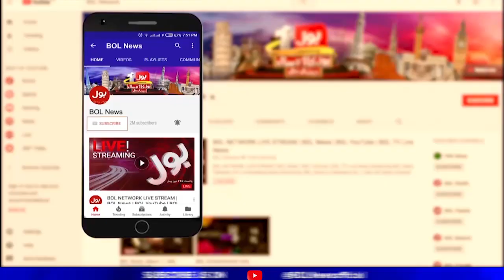US Military destroyed own Equipment? | Taliban Rule in Afghanistan | Babar Dogar | Ab Pata Chala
US military destroyed some of its own weapons on the way out of Afghanistan